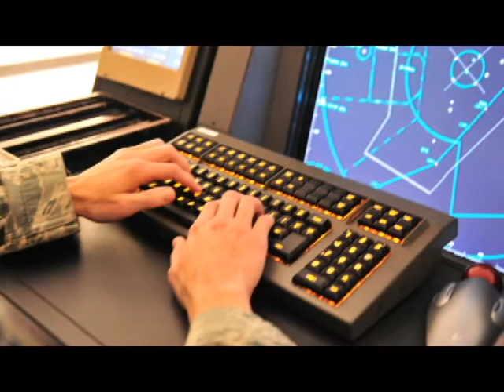The Road to Recovery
For one Air Traffic Controller at Cannon Air Force Base, N.M., a near-death experience served as a wake-up call and turning point in realizing how to cope with life's challenges and the significance of having a strong support system.